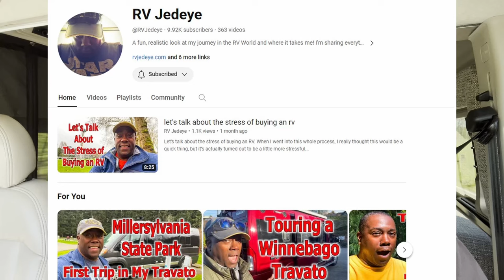Paddy Wagon Travels Vanlife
Sewer Solution Version 9
Sewer Solution Version 10
Sewer Solution Hose (25' Ext.)
Happy Camper Tank 64 Treatments

Item ID:                         MB37H5N
Author Username:                 TimMcMorris
Licensee:                        Patrick LaRose
Registered Project Name:         Paddy Wagon Travels - Vanlife
License Date:                    April 15th, 2024

Video Credits

Item Title:                      Traveling on camper van with window reflection back view of the road. Traveler and road trip
Item ID:                         SRB3GVW
Author Username:                 simonapilolla
Licensee:                        Patrick LaRose